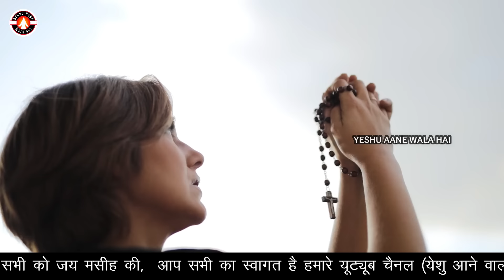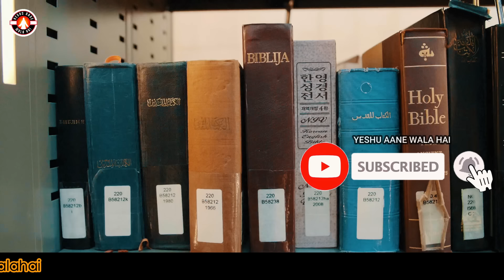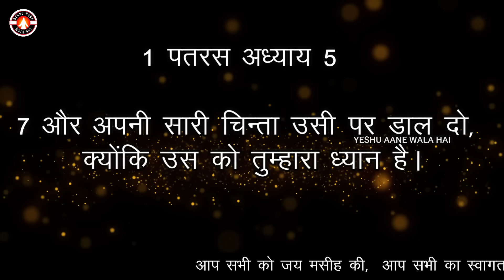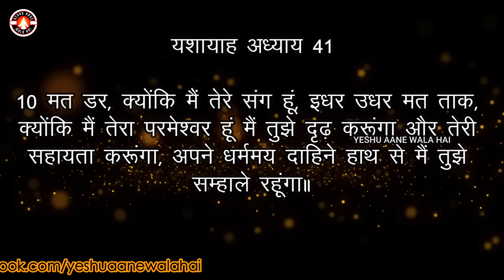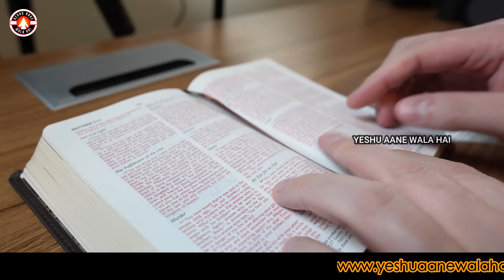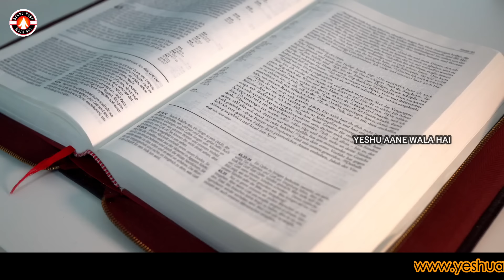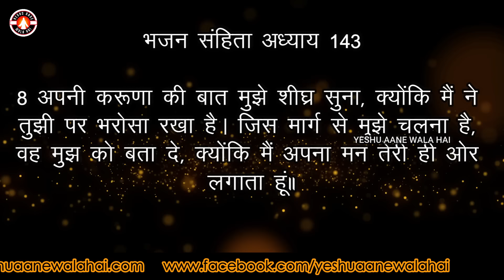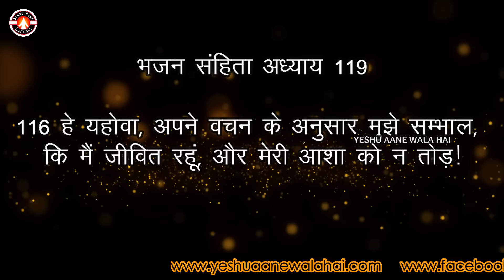सुबह की प्रार्थना से पहले बाइबल के ईन 5 वचनों को पढ़ें || प्रार्थना कैसे करें || Yeshu Aane Wala Hai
सुबह की प्रार्थना से पहले बाइबल के ईन 5 वचनों को पढ़ें || प्रार्थना कैसे करें